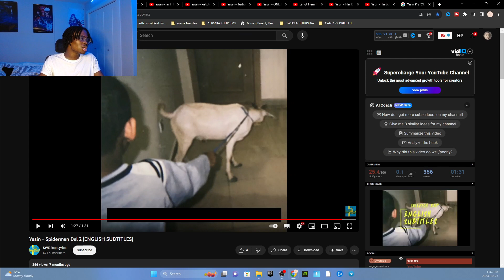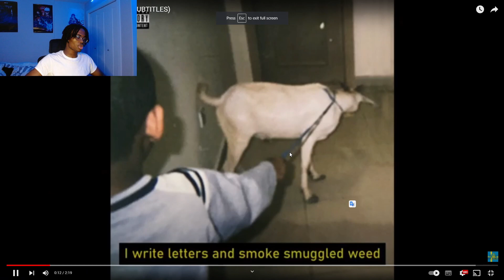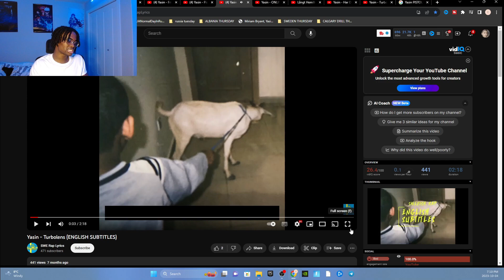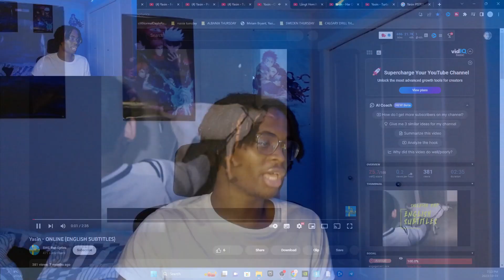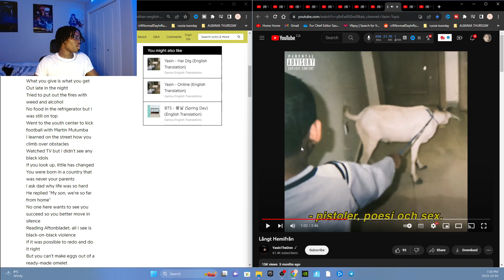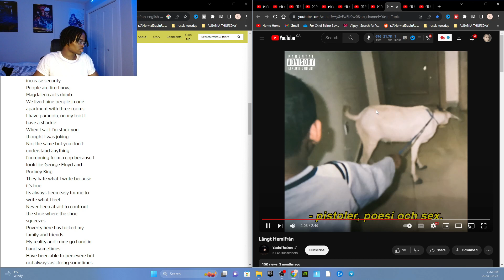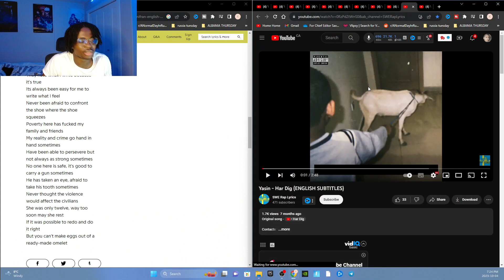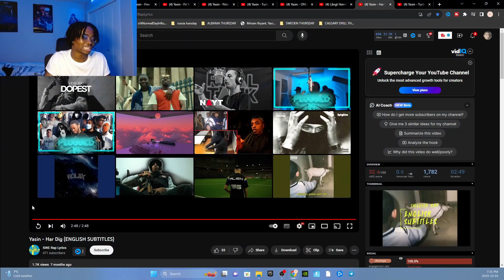REACTING TO YASIN PISTOLER POESI OCH SEX ALBUM REACTION || REFLECTION ALBUM (SWEDISH RAP)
YASIN PISTOLER POESI OCH SEX

10K  SUB GRIND! SHARE IT UP & COMMENT IF YOU ARE HERE